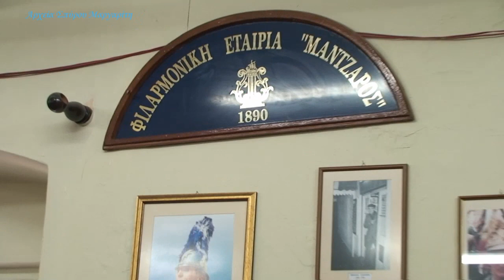Πρωτοχρονιά 2013 Φ.Ε. Καποδίστριας σε Φ.Ε Μάντζαρο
Η Φιλαρμονική Ένωση Κέρκυρας "Καποδίστριας" στην επίσκεψή της στο κτίριο όπου στεγάζεται προσωρινά η Φιλαρμονική Εταιρία "Μάντζαρος", μέχρι την ολοκλήρωση της ανακαίνισης του δικού τους κτιρίου.
Η συγκίνηση των μουσικών της "Καποδίστριας" δικαιολογημένη, αφού στο ίδιο κτίριο ξεκίνησαν τα μουσικά τους βήματα επί δυο δεκαετίες, μέχρι την απόκτηση του δικού τους ιδιόκτητου κτιρίου (στους "Αγιους Πατέρες").
Διευθύνει ο Αρχιμουσικός Μιχάλης Μιχαλόπουλος κι ακολουθούν οι ευχές του Προέδρου της Φιλαρμονικής "Μάντζαρος" κου. Ιωάννη Τριβυζά.